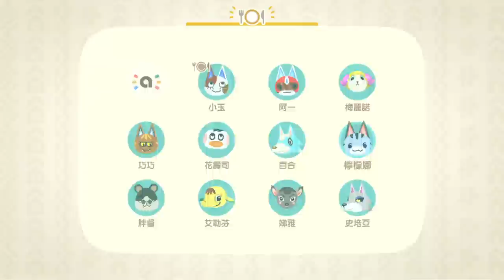打造在你家附近就會有一間的在地西餐廳店【快樂家樂園 #5】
這DLC有夠超值

ID: mukai_gaming